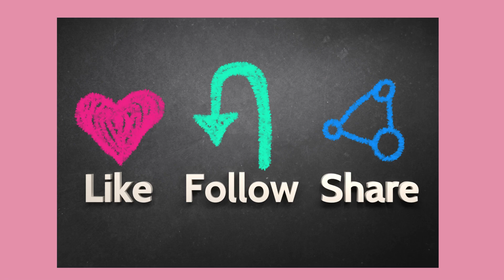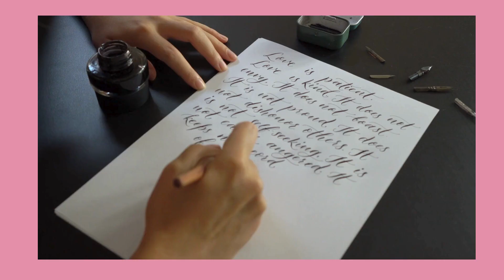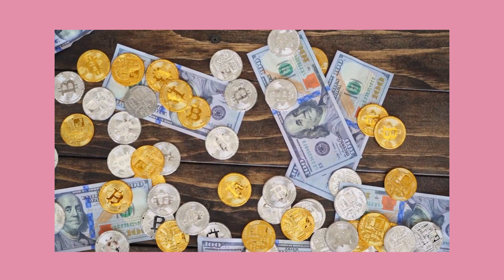🌸¿QUÉ RITUALES PODEMOS REALIZAR PARA RENOVAR ENERGÍA EN ESTA PRIMAVERA?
Ha llegado la primavera en este video te vamos a mencionar algunos rituales que podrás realizar en casa en esta primavera para renovar la energía y atraer abundancia, amor y serenidad.